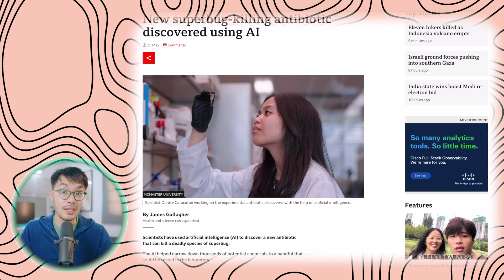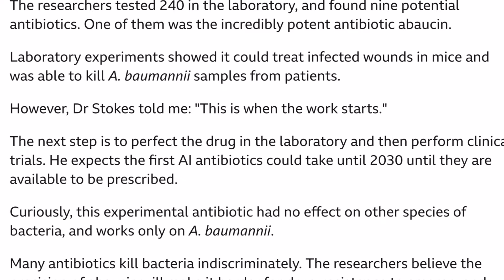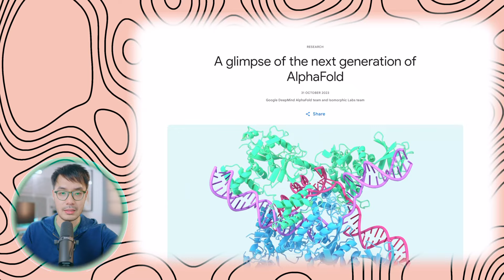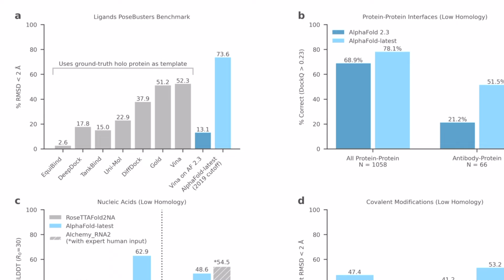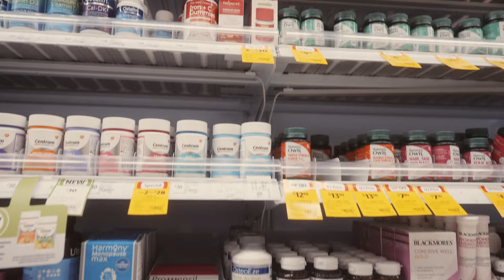AI Drug Discovery: The Hunt for New Antibiotics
In this excerpt from Episode #029 of the podcast, I explore how AI can help speedup the pace of antibiotic discovery.

Main Video Camera
Best lens for talking head video
Best lens for B-roll
Favourite Photography lens
Backup Camera
Productivity Mouse
Mechanical Keyboard
Computer monitor
Main Key Light
Accent lighting

Chapters:
0:00 Introduction
0:31 How AI can help Drug discovery
1:30 It's a numbers game
2:19 Alphafold